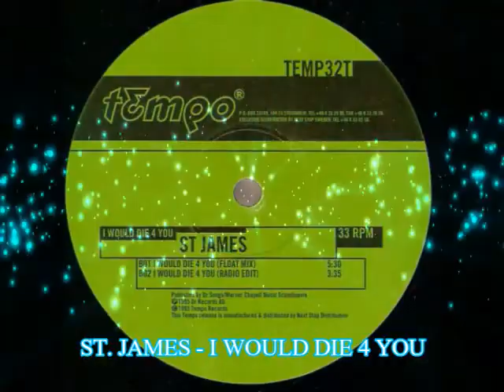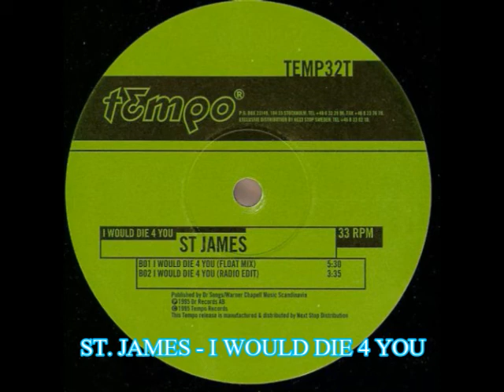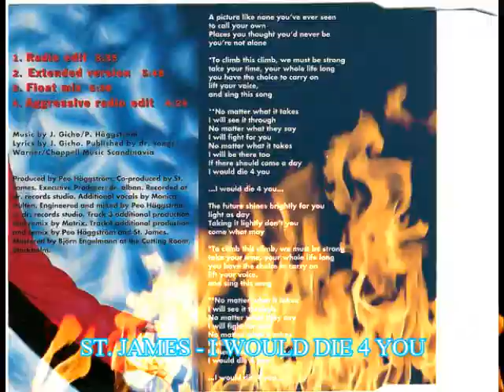St. James - I Would Die 4 You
Label : Tempo Records
Format : Vinyl, 12"
Country : Sweden
Released : 1995
Genre : Electronic
Style : Euro House